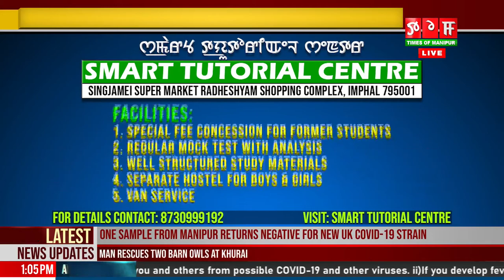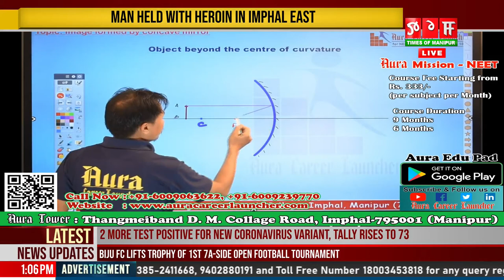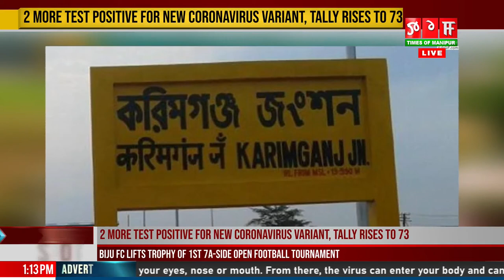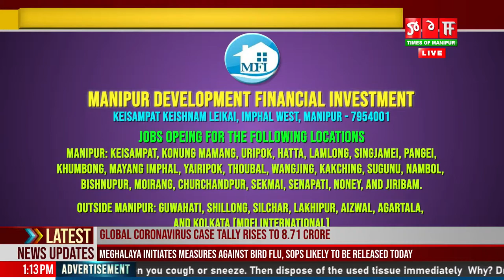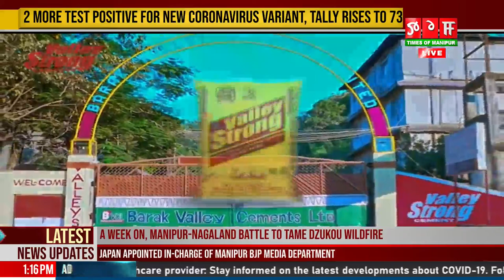LIVE | TOM TV 1:00 PM ENGLISH NEWS 07 JAN 2021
NEWS ANCHOR:  HARIPRIYA TONGBRAM